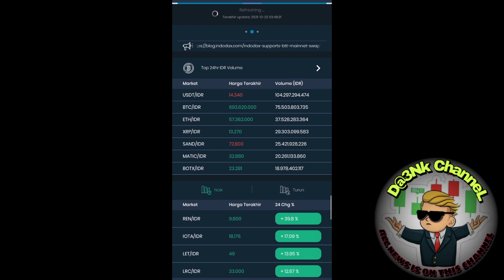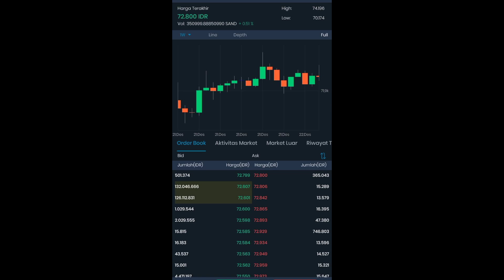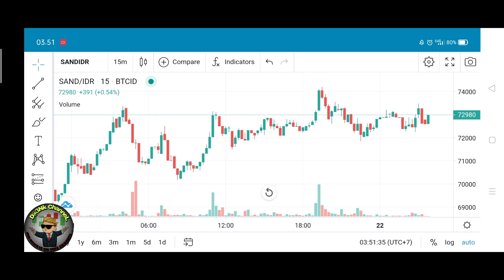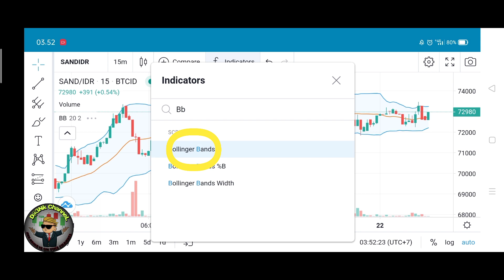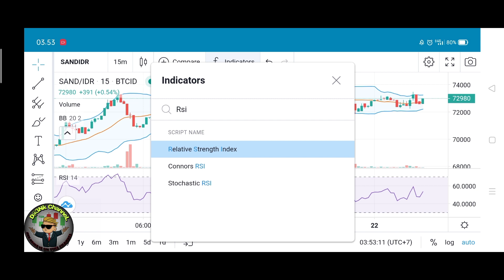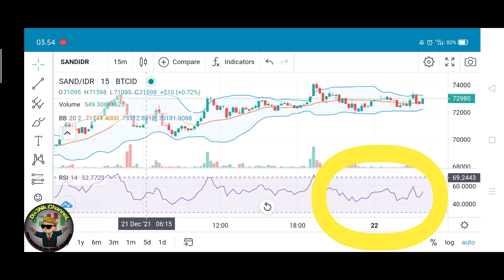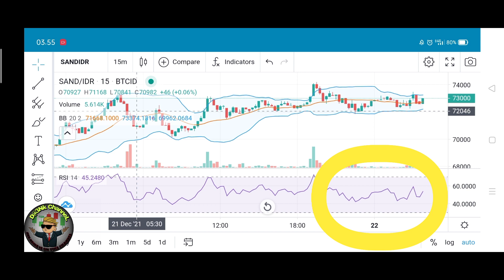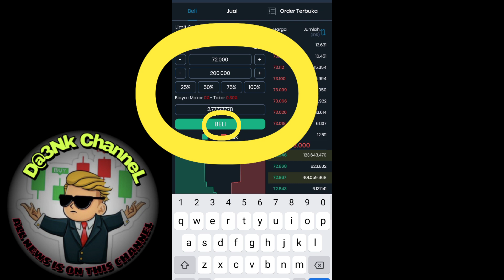CARA MENGANALISA COIN CRYPTO DI MARKET INDODAX MENGGUNAKAN BB & RSI UNTUK TRADER PEMULA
Assalamualaikum wr.wb